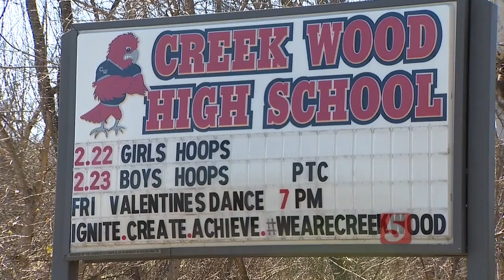Girls Basketball Coach On Administrative Leave Pending Investigation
The Creek Wood High School girls basketball team had to play without their coach during the semi-finals because of an ongoing investigation.